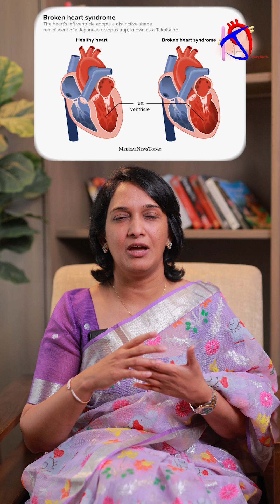Is Stress Breaking Your Heart? Discover Takotsubo Cardiomyopathy! || JDBeatingHearts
Is Stress Breaking Your Heart? Discover Takotsubo Cardiomyopathy! || Heard of Broken Heart Syndrome? Could You Be at Risk? || Is Sudden Chest Pain Just Stress? It Could Be Takotsubo! || JDBeatingHearts

Can emotional stress really damage your heart? Discover Takotsubo Cardiomyopathy – also called Broken Heart Syndrome. Learn how sudden shock or anxiety can mimic a heart attack and how to protect yourself. Share to spread awareness!